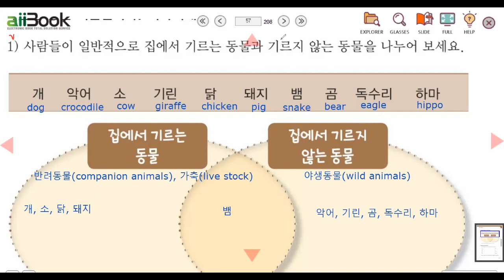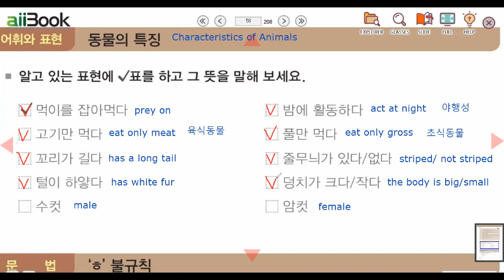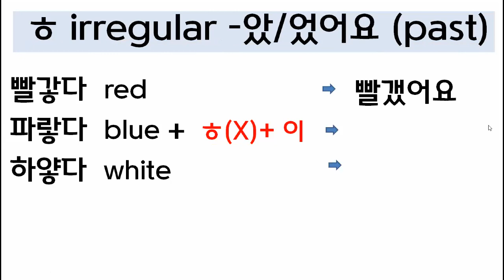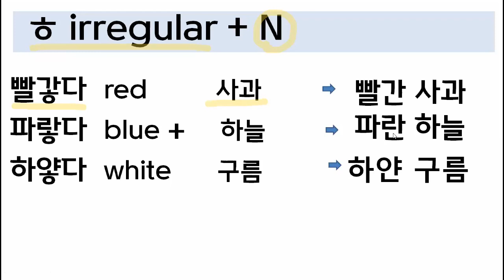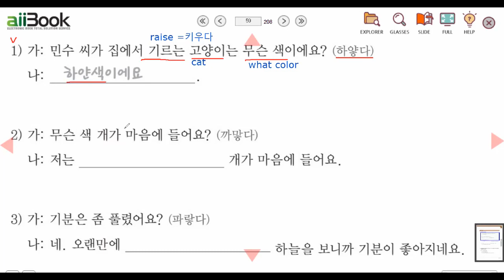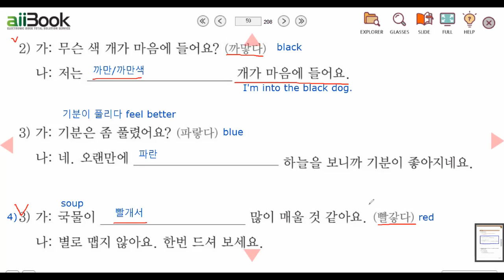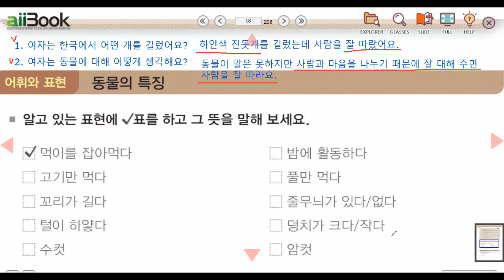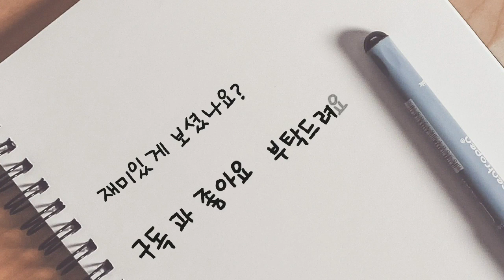sejong6-ch5-p1 세종한국어6-5과-대화1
세종한국어 6

5과 동물  대화1  p.57

집에서 기르는 동물(반려동물, 가축) Animals that we raise(companion animals, live stock)
개 dog
소 cow
닭 chicken
돼지 pig

집에서 기르지 않는 동물(야생 동물)      Animals that we don't raise(wild animals)
악어 crocodile
기린 giraffe
뱀 snake
곰 bear
독수리 eagle
하마 hippo

동물의 울음소리  Sounds of Animals
돼지 꿀꿀
소 음매
개 멍멍
호랑이(tiger) 어흥
닭 꼬꼬댁
고양이 야옹

동물의 특징  Characteristics of Animals
먹이를 잡아먹다   prey on
밤에 활동하다     act at night 야행성(nocturnal)
고기만 먹다     eat only meat 육식동물
풀만 먹다 eat only grass   초식동물
꼬리가 길다  has a long tail
줄무늬가 있다/ 없다 striped/ not striped
털이 하얗다 has white fur
덩치가 크다/ 작다 the body is big/ small
수컷  male (동물에게만 사용)
암컷  female (동물에게만 사용)

문법  ‘ㅎ’ 불규칙  ㅎ irregular adjectives
*  ㅎ(x)  + 이
빨갛다, 파랗다, 노랗다, 까맣다 ⟶ 빨개요, 파래요, 노래요, 까매요
하얗다 ⟶ 하얘요

빨갛다 + 사과 ⟶ 빨간 사과
노랗다 + 바나나 ⟶ 노란 바나나
파랗다 + 하늘 ⟶ 파란 하늘

1. 그 새는 파란색 깃털을 가지고 있다.
The bird has blue feathers.
2. 털이 하얘서 예뻐요.
It's pretty because of the white fur.
3. 노란 우산을 샀다.
I bought a yellow umbrella.

기르다, 키우다 raise
마음에 들다 be into
기분이 풀리다, 기분이 좋아지다  feel(get) better
국물  soup

대화1
1. 여자는 한국에서 어떤 개를 길렀어요?
하얀색 진돗개를 길렀는데 사람을 잘 따랐어요.

2. 여자는 동물에 대해 어떻게 생각해요?
동물이 말은 못하지만 사람과 마음을 나누기 때문에 잘 대해 주면 사람을 잘 따라요.

동물원  zoo
가족같이 지내다  treat as a family member
마음을 나누다  share heart
대하다, 대해 주다 treat
따르다   be attached to
판다   panda